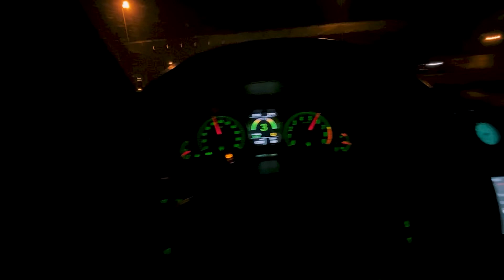ESSE FOI O FIM DA MASERATI!! (Revelamos o novo carro do canal!)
Veja os melhores momentos e toda a história por trás da nossa Maserati Gran Turismo Stage 2.
Foram muitos eventos, Trackday, Arrancada, Serra Azul, Dinamômetro e muito mais!!